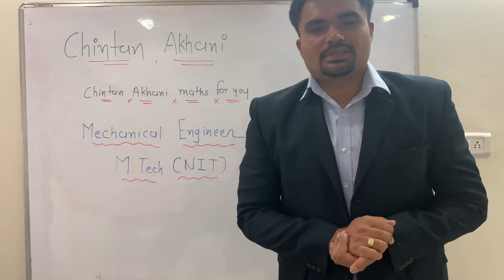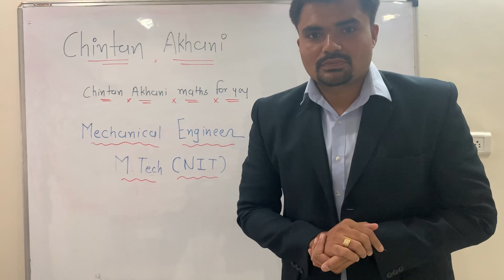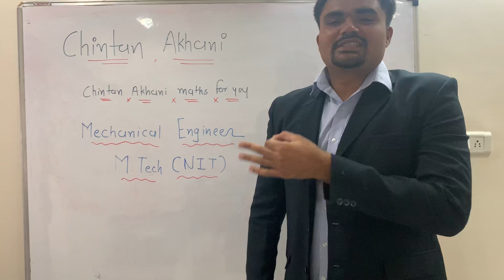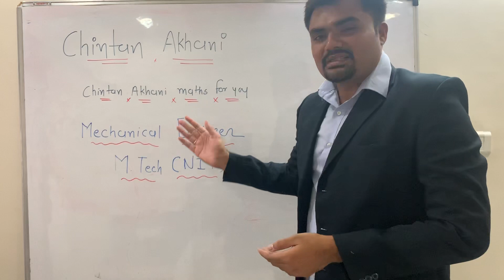11th | 12th JEE mains | Advance maths syllabus | Gujarati medium | English medium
Full syllabus of maths of JEE MAINS and ADVANCE .